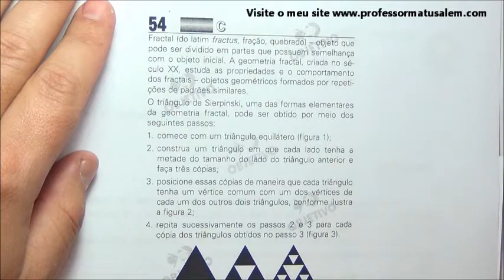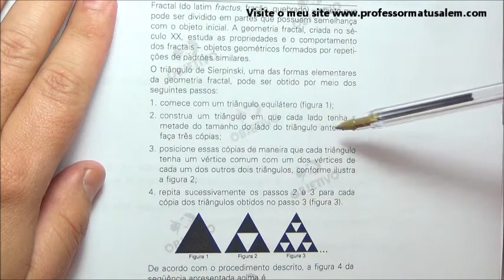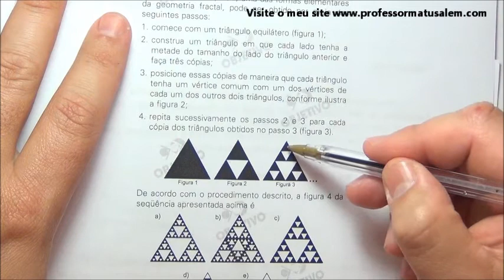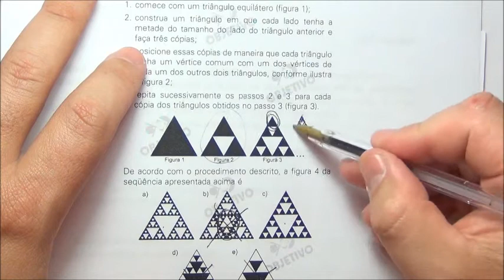ENEM 2008 - questão 54